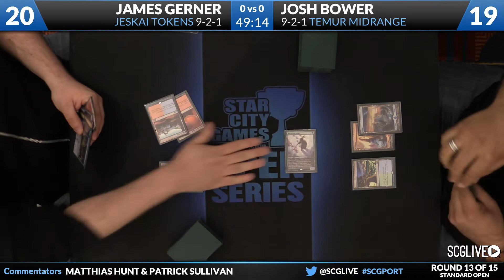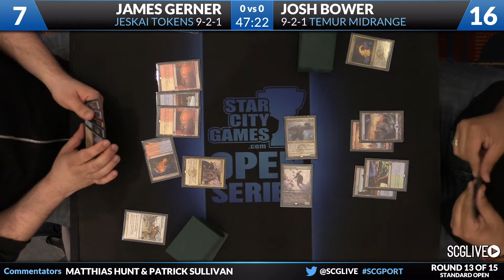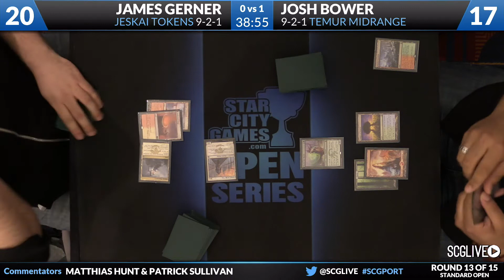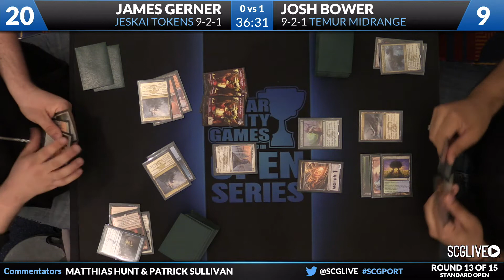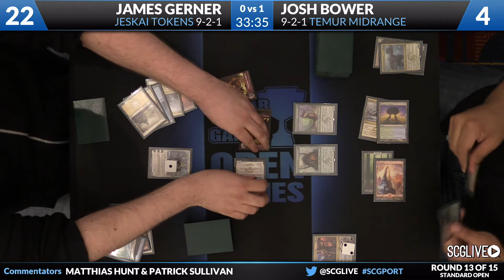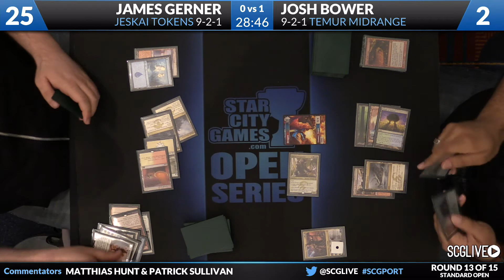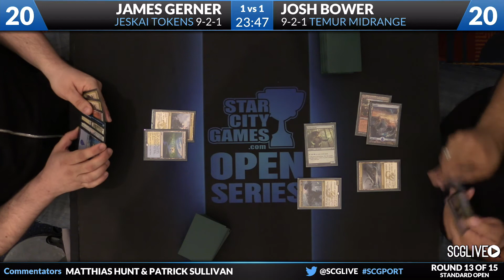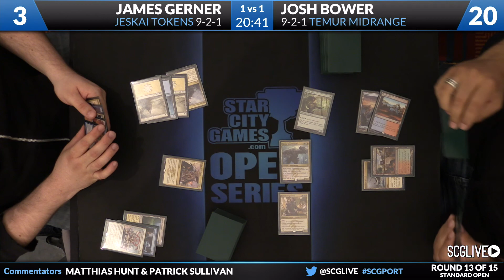SCGPORT: Round 13 - James Gerner vs Josh Bower | Standard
From SCG Portland on May 2nd, 2015